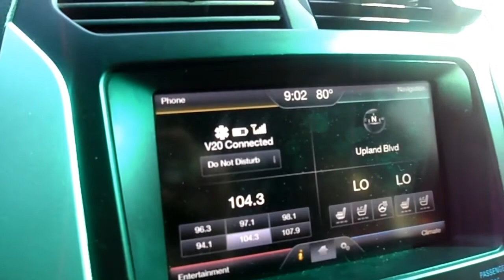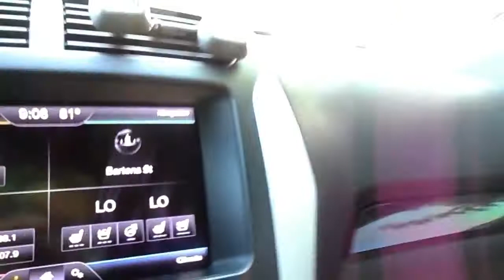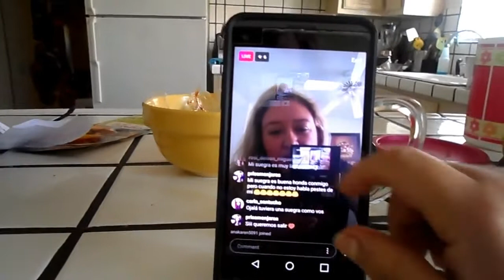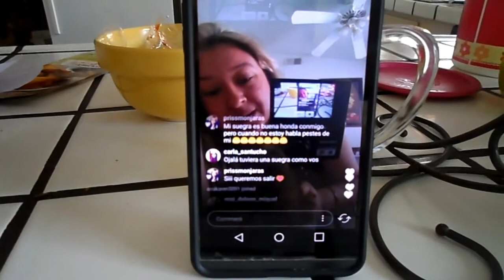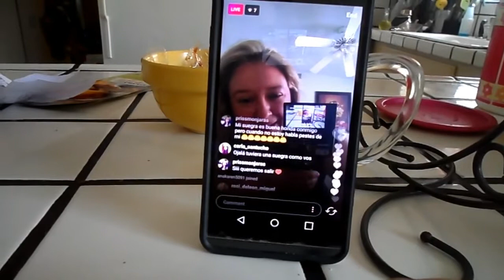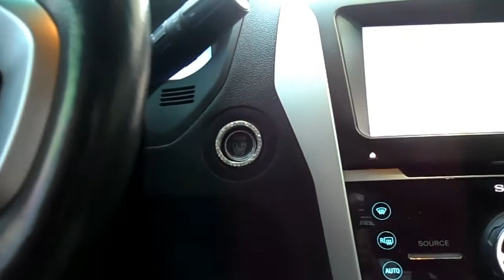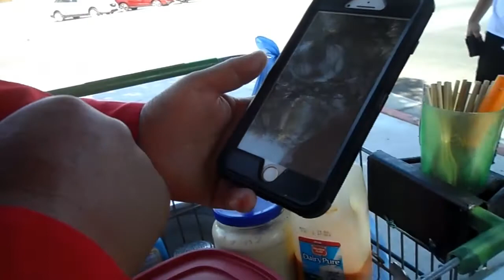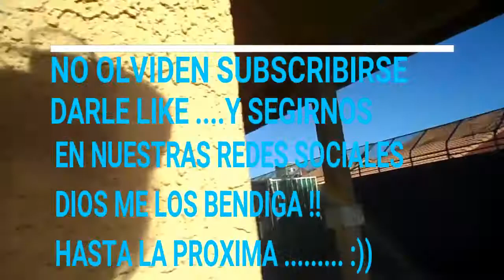LLEGA LA MIGRA !!!!! Ando en Friega 😂😂😜😜😉😉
GRACIAS POR ACOMPANARNOS EN ESTE DIA SI LES GUSTO EL VLOG DEJEN SU COMENTARIO Y ASI HACER MAS JEJEJEJEJJE DIOS ME LOS BENDIGA LOS QUIERO MUCHO !!!